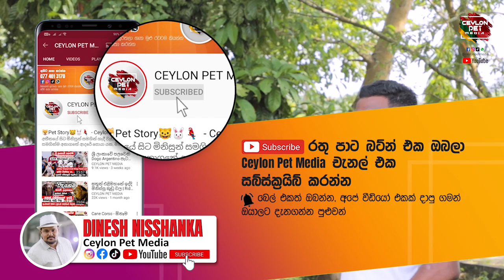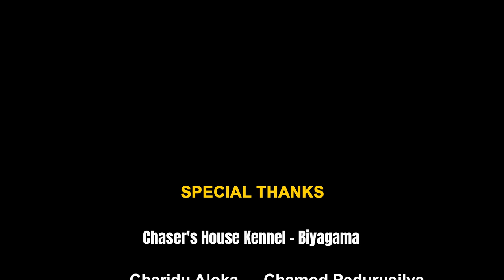අපි හිතුවේ නෑ ඩයිබලෝට මෙහෙම දෙයක් වෙයි කියල | Chaser's House Kennel - Biyagama | Rottweiler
කොපමණ මිලකට ආනයනය කලත් ආදරේට මිලක් දෙන්න බැරි බලු පිස්සුව ගැන රටටම කියන සුපිරි යාළුවන් දෙදෙනාගේ කතාව..

Chaser's House Kennel - Biyagama 🤝
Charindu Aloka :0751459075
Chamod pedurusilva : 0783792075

⭕ Most popular and informative pet youtube channel in sri lanka  𝗖𝗲𝘆𝗹𝗼𝗻 𝗣𝗲𝘁 𝗠𝗲𝗱𝗶𝗮.
⭕ සුරතලුන් වෙනුවෙන් වැඩිම කරුණු කාරණා සහ සම්පුර්ණ විස්තර ඉදිරිපත් කරන 🇱🇰 ලංකාවේ අංක 01 ජනප්‍රියතම Youtube නාලිකාව 𝗖𝗲𝘆𝗹𝗼𝗻 𝗣𝗲𝘁 𝗠𝗲𝗱𝗶𝗮.
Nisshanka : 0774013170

Ceylon Vision Media Team 👨‍👩‍👦‍👦
Executive Producers: Dinesh Nisshanka

Social Media Specialist : Dinesh Nisshanka
Videographer: Yasiru Chathuranga
Photographer: Dulanjith Lochana

මෙම සම්පූර්ණ වැඩසටහන අවසරයකින් තොරව වෙනත් සමාජ මාධ්‍ය තුළ publish කිරීමෙන් වළකින්න.
Kindly refrain from uploading the FULL VIDEO  to other Social Media platforms WITHOUT prior permission.